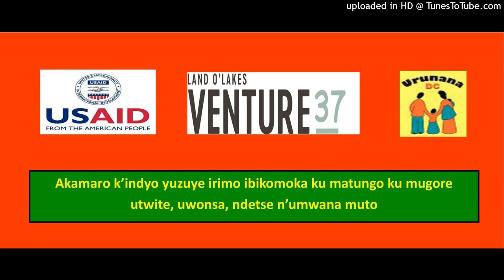Radio sketch_Akamaro k'indyo yuzuye ku mugore utwite, uwonsa, ndetse n'umwana